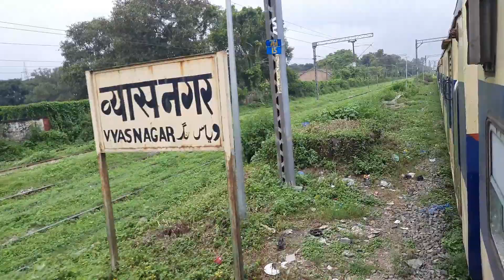Usia To Varanasi Junction Full Tour Journey Vlog | Varanasi Station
usia to Varanasi
usia to Varanasi Junction
usia to buxar journey
usia to mugalsarai jn
usia to Varanasi Junction tour journey
usia to buxar journey tour
Varanasi Station
dildarnagar junction
dildarnagar junction railway station
varanasi
dildarnagar junction full tour
ara junction
dildarnagar junction update
dildarnagar junction to ara junction
mughalsarai junction
patna junction
ara junction railway station
dildarnagar to varanasi
chandauli varanasi road
varanasi vlogs
journey
how old is varanasi
buxer junction vlog
oldest city varanasi
dildarnagar to tarighat journey
pt. deen dayal junction

usia
usia vlog